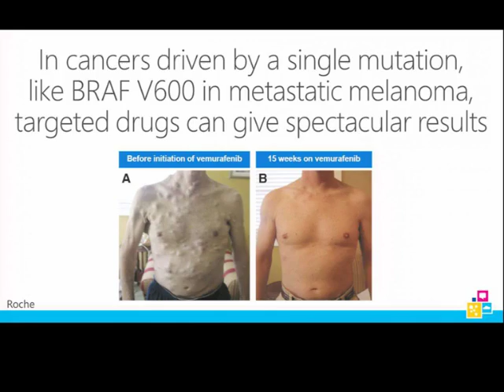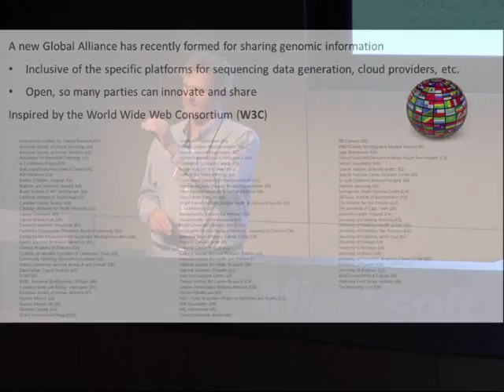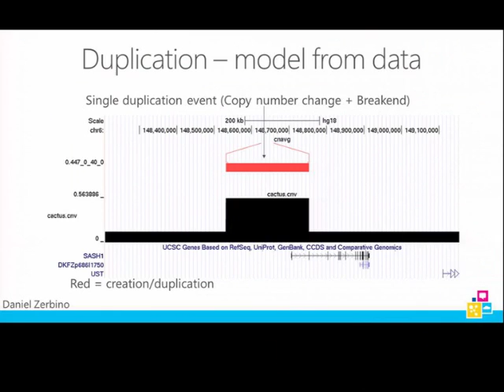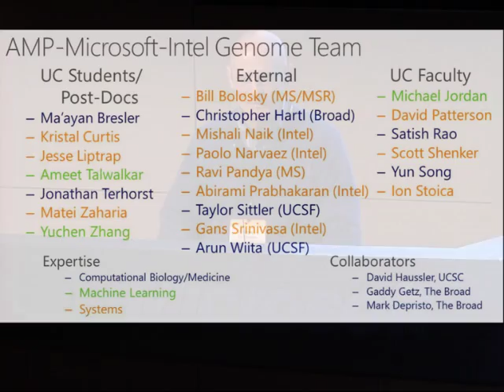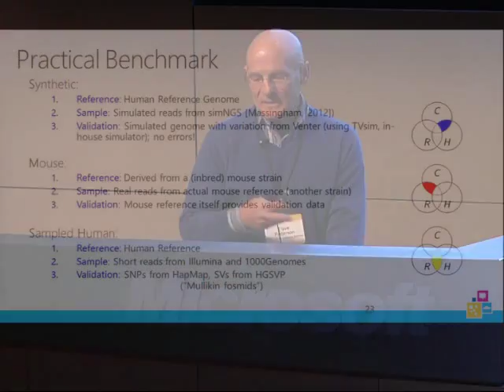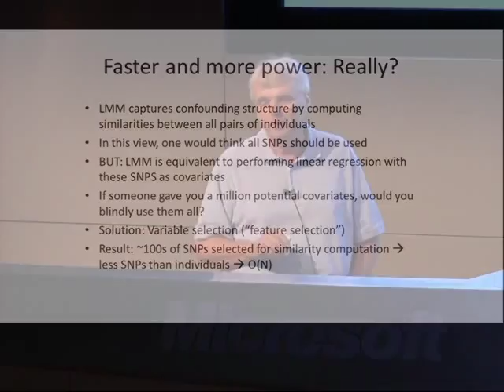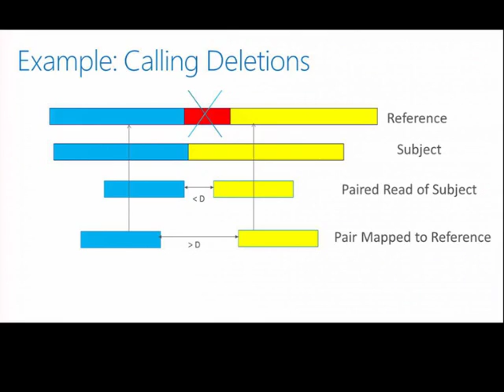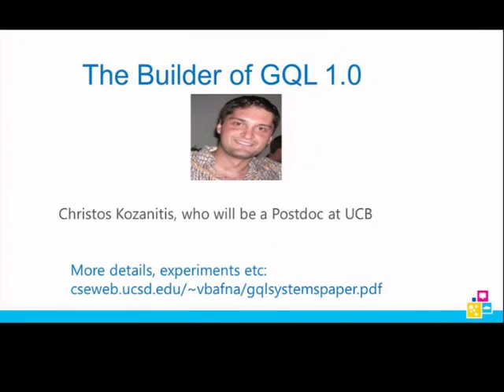The Coming Genomics Software Revolution?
With the cost to sequence a full human genome soon to fall below US$1,000, most people will have their DNA sequenced and stored in a database along with their medical records. The hardware revolution has largely occurred; this session will focus on the software issues that remain. If there were a database of a million or more fully sequenced genomes together with phenotype information such as disease and treatment codes, what software would be necessary to mine it for biological insights that might eventually lead to drug discovery and personalized medicine?   Cancer is a fundamentally genomic disease, and drugs such as Gleevec have shown the effectiveness of combatting the genomic pathways of disease. Could a large genomic database enable progress like this for other cancers, or for diseases other than cancer? What are the medical and systems implications of such a database? Could genomics engender a new software industry?   We will discuss the existing TCGA (The Cancer Genome Atlas) database currently consisting of 5,000 cancer genomes and the open algorithmic problems that arise in making use of the data. We will describe parallel infrastructure and computing paradigms for genome computation, and new systems issues that must be solved. We will discuss issues in scaling genomic inference in the face of confounding factors. We will also describe challenges that must be solved in order to query a vast genome database interactively in a few seconds.